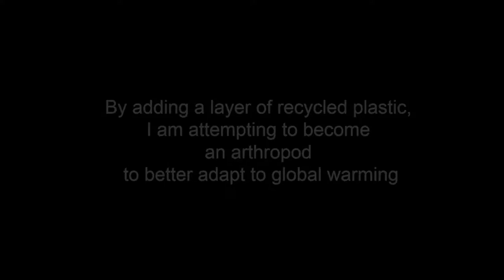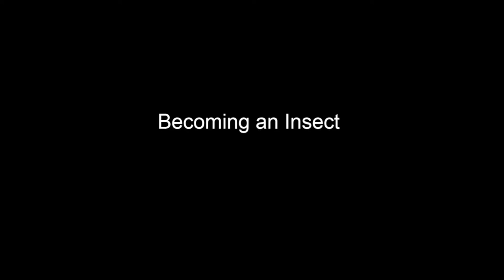CCA2016- "Migrations des Arthropodes" By Dominique Paul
In a context of climate change where little is being done, I make structures from recycled clear plastic containers, mainly water bottles, a metaphor of consumer society and the intensive use of fossil fuel. if the water level rises I am ready to float like a water bug.

This film competes in the Creative Climate Awards 2016